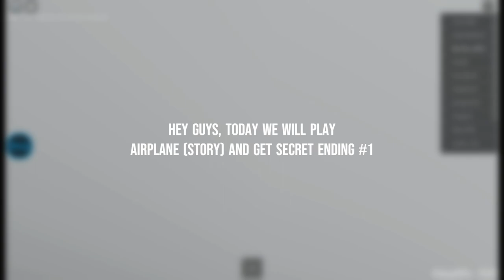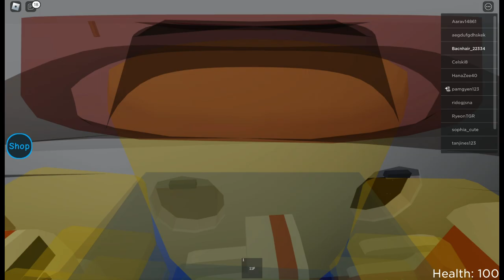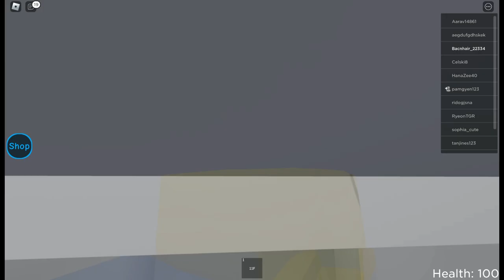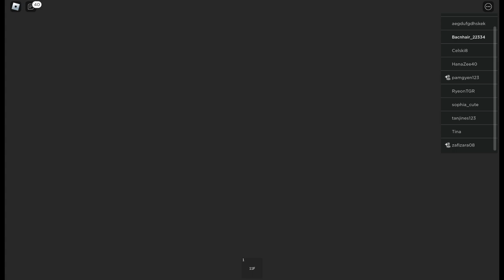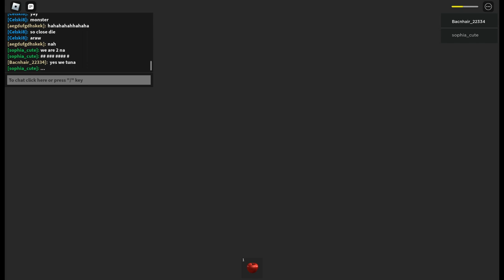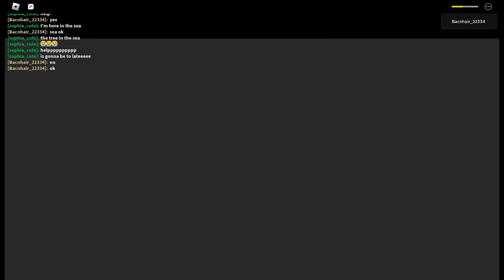Airplane (Story) full walkthrough + secret ending #1